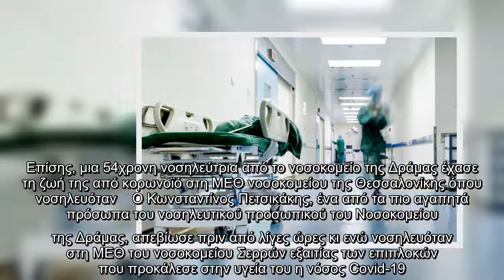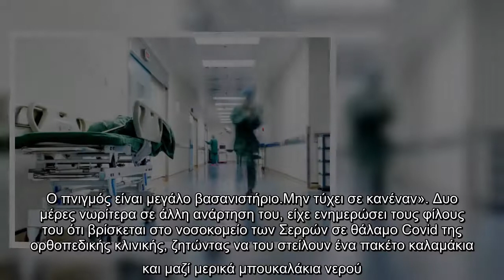Συγκλονίζουν τα τελευταία λόγια 53χρονου νοσηλευτή λίγο προτού αφήσει την τελευταία του πνοή, έπειτα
Συγκλονίζουν τα τελευταία λόγια 53χρονου νοσηλευτή λίγο προτού αφήσει την τελευταία του πνοή, έπειτα από σκληρή μάχη με τον κορωνοϊό